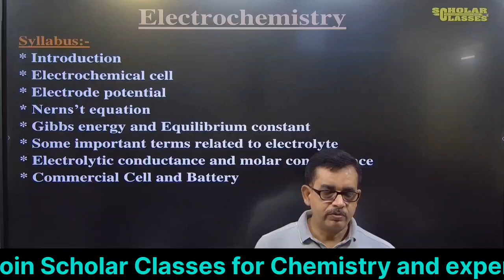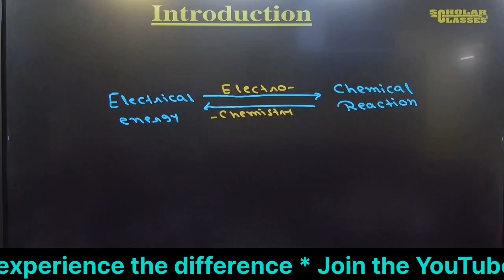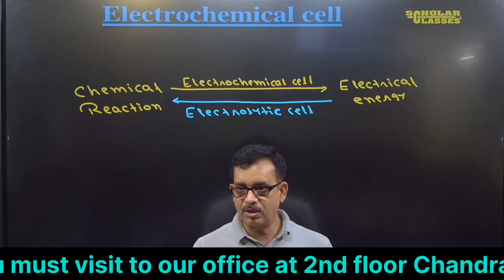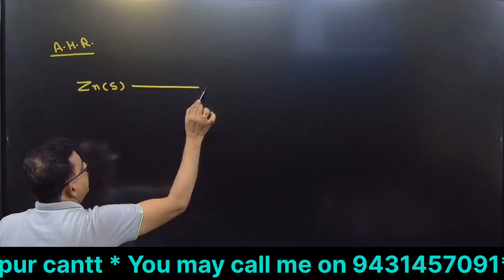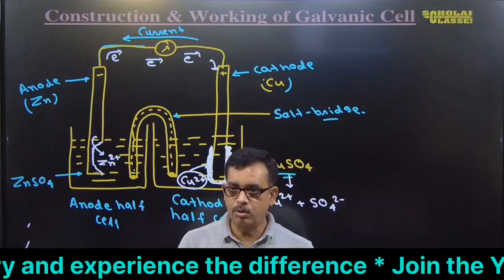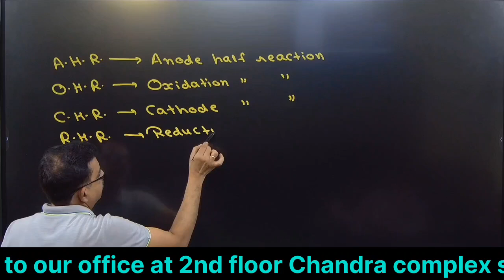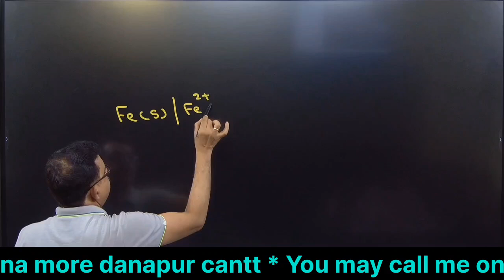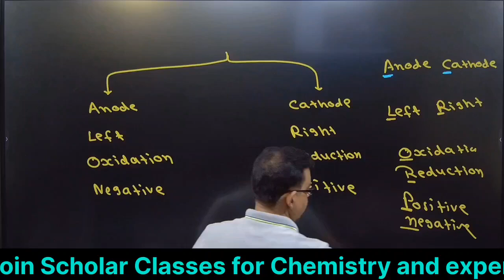Construction & Working of Electrochemical Cell ll Electrochemistry - XII ll Scholar classes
Welcome to Scholar Classes! In this comprehensive video series on Electrochemistry, Dr. Pankaj Sir takes you through the intricacies of this crucial chapter for Class XII Chemistry. Whether you're preparing for board exams or competitive exams, these videos will provide you with a deep understanding of the fundamental concepts and practical applications of electrochemistry.

**In this series, you'll learn:**
- The basics of electrochemical cells
- Galvanic and electrolytic cells
- Nernst equation and its applications
- Conductance and electrolytic conductance
- Electrolysis and Faraday's laws of electrolysis
- Batteries, fuel cells, and corrosion

Dr. Pankaj Sir, with his extensive knowledge and clear teaching style, makes complex topics easy to understand and helps you excel in your studies.

**Key Highlights:**
- Detailed explanations of concepts
- Step-by-step problem-solving
- Real-life examples and applications
- Practice questions and answers